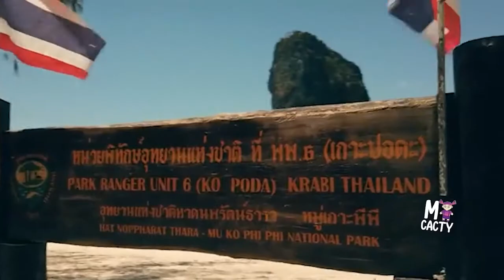5 Wisata WAJIB THAILAND Dan BANGKOK (Wat Arun, Grand Palace, Phuket, Krabi Island)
Thailand sama seperti Indonesia, memang sudah sejak lama menjadi incaran banyak wisatawan Bangkok, ibu kota Thailand, merupakan salah satu kota yang menjadi tujuan utama para traveler.

Namun selain Bangkok, masih banyak tempat wisata indah di Thailand yang bisa anda kunjungi. Mulai dari wisata budaya, wisata sejarah, wisata alam, dan lainnya.

Beberapa diantaranya:

1. Phuket
2. Wat Arun dan Grand Palace
3. Krabi Island
4. Floating Markets
5. Sung Nong Nooch

Follow dan Subscibe Mycacty untuk lebih banyak video informatif lainnya!